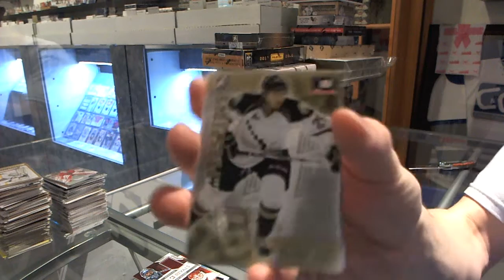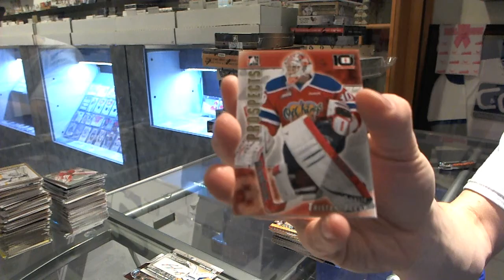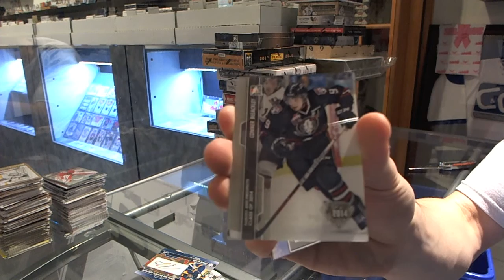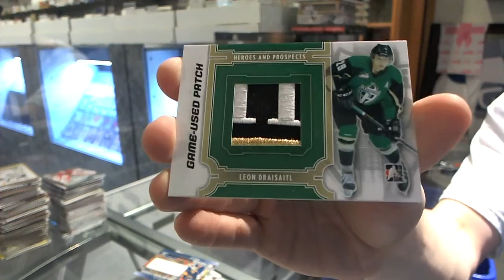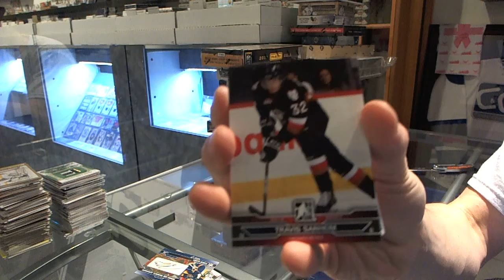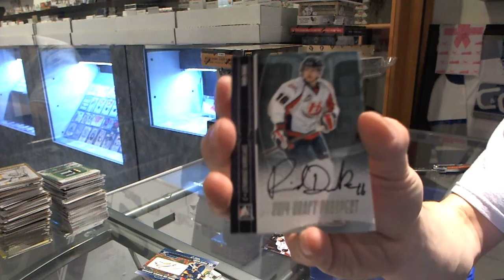13-14 Draft Prospects & Heroes Hockey 2 Box Break - C&C #3919